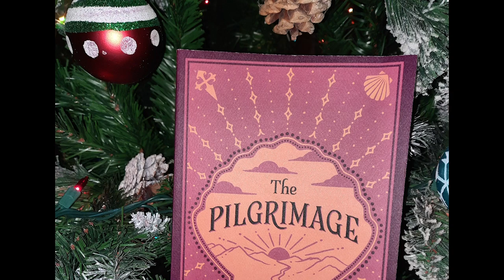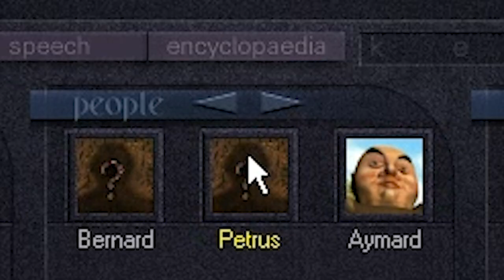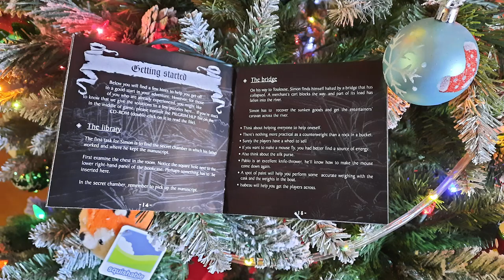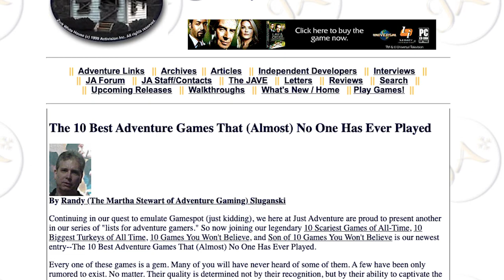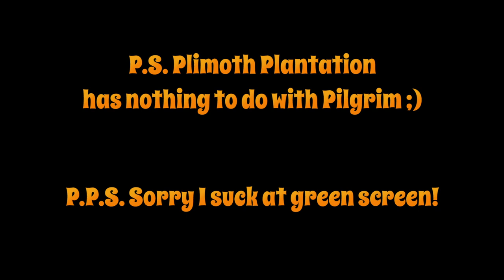Pilgrim: Faith as a Weapon – Adventure Game Geek – Episode 73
“We must never stop dreaming...The good fight is the one that's fought in the name of our dreams." Paulo Coelho, The Pilgrimage

Cucumber by cvalerama from Pixabay